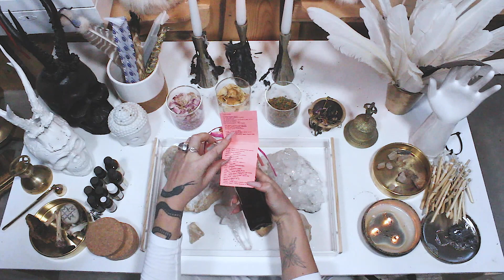What's on my altar. Pt. 2 - Natural Magick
Showing you moon babies some of my favorite things.